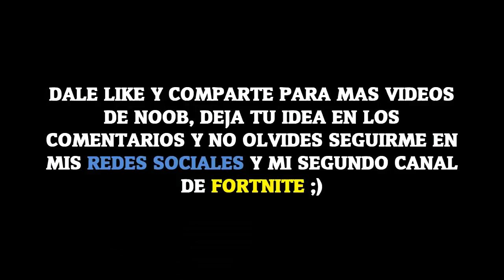NOOB SOLO TIENE 30 SEGUNDO PARA ABRIR LA PUERTA Y ESCAPAR!! MINECRAFT TROLL